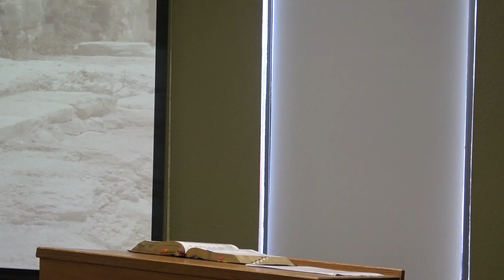John 19: Behold your King!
Joh 19:19  Pilate also wrote an inscription and put it on the cross. It was written, "JESUS THE NAZARENE, THE KING OF THE JEWS."